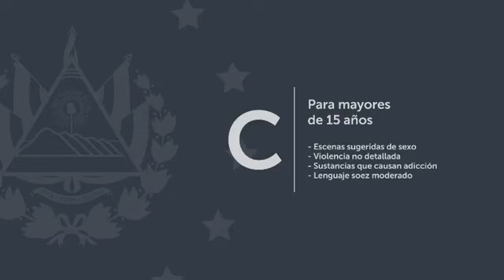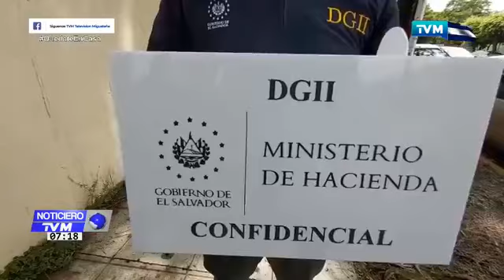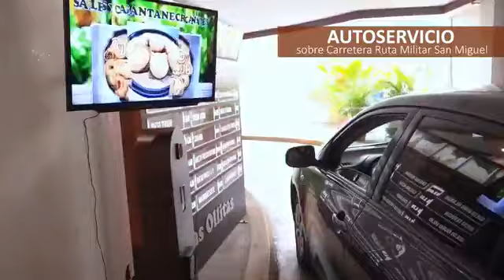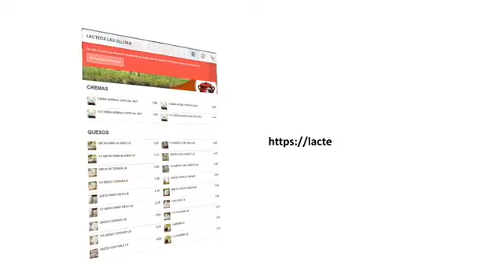NOTICIERO TVM EMISION ESTELAR